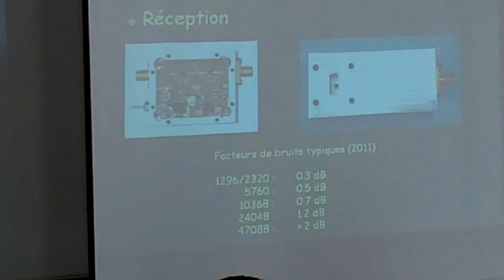CJ 2011 samedi après-midi 3/4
CJ2011 rencontre radioamateur hyperfréquence à Seigy.
Le samedi après-midi